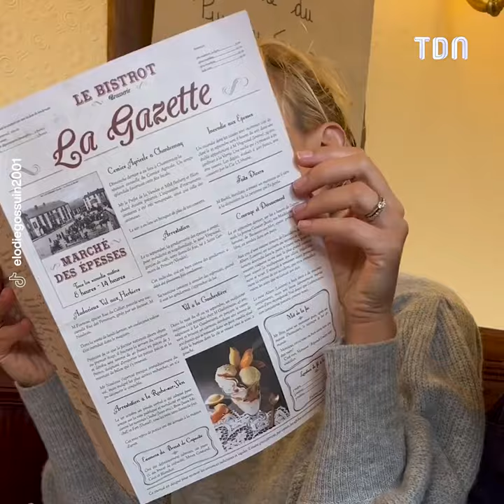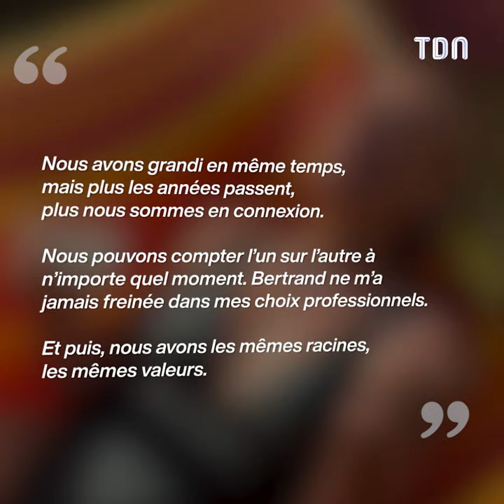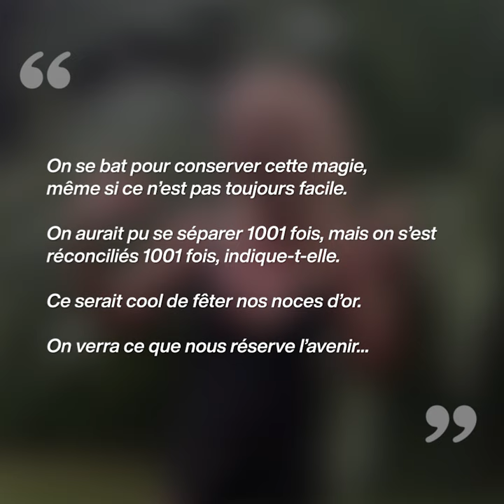Elodie Gossuin et Bertrand Lacherie : au bord du divorce à cause de leurs disputes